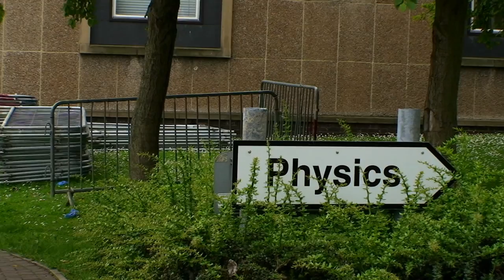Durham Memories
Memories from my time in Durham University
All camerawork and editing by Alex Calverley

Featuring footage of
Hild Bede College
Durham City
Durham Regatta 2008
Grey Day 2008
Hild Bede Going Down Formal 2008
The Science Site
Tuesday 4pm Graduation (Philosophy, Theology and Engineering)
Wednesday 11pm Graduation (Chemistry)
Dr Pearson's farewell

All footage filmed in full 1080p HD and available on request

A Big Owl Production